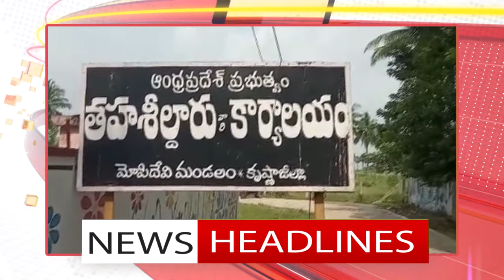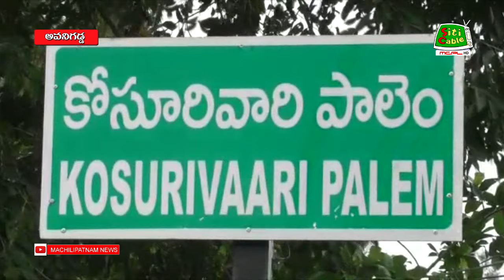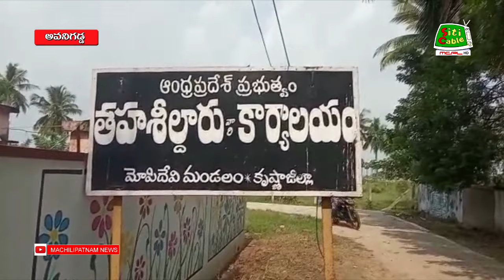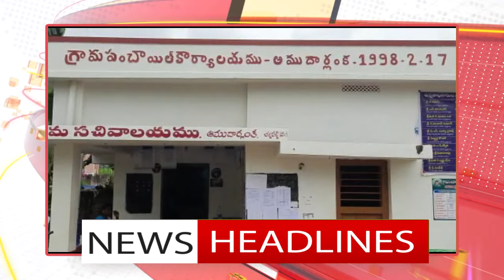13 11 2021 NEWS after